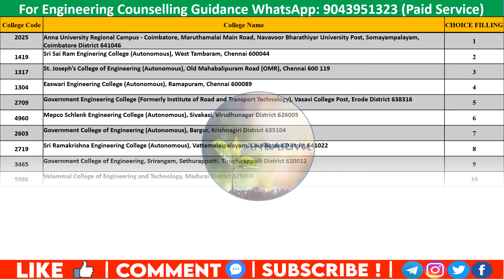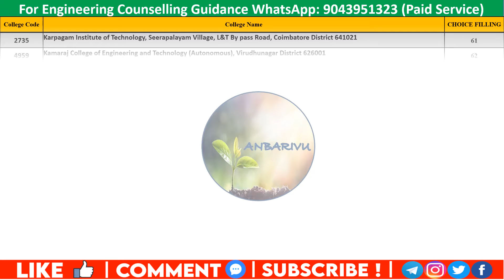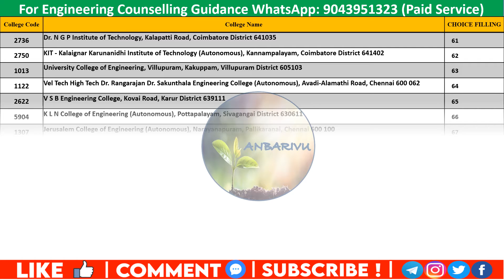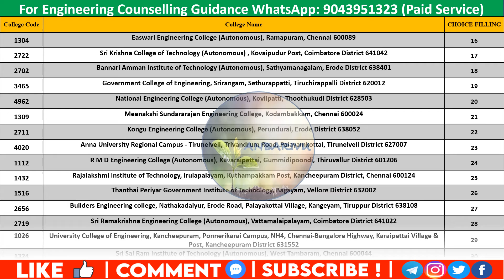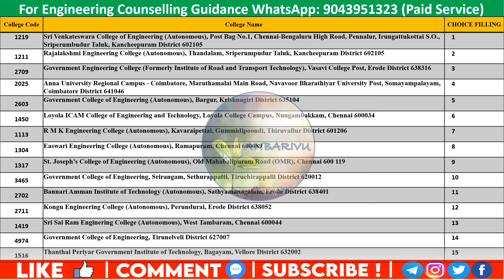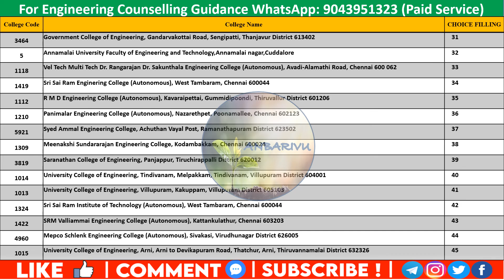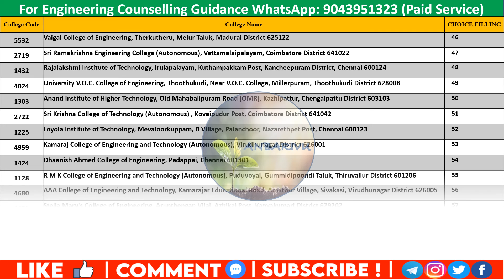Electronics and Communication Engineering|CSE ROUND 2 Choice List Community wise